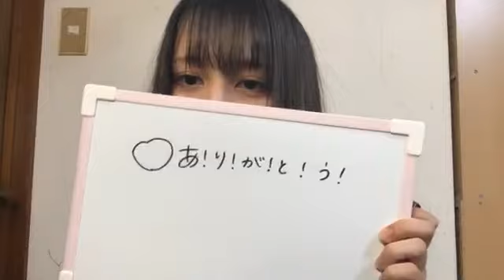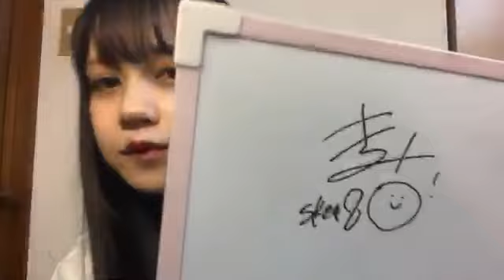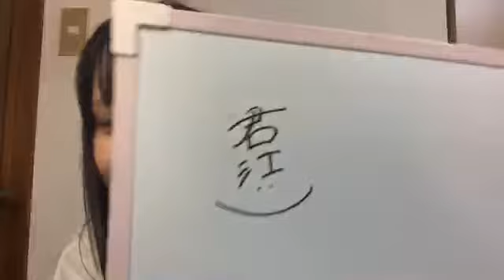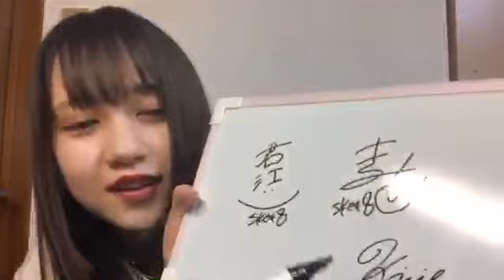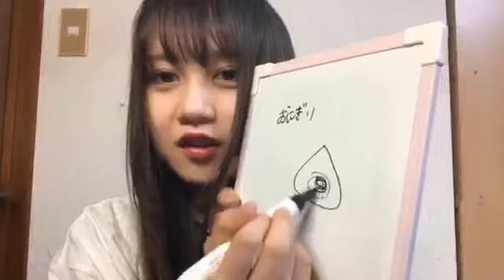2019年05月03日21時18分28秒 赤堀 君江（SKE48 研究生）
Freemake Video Converterでアップロードされました